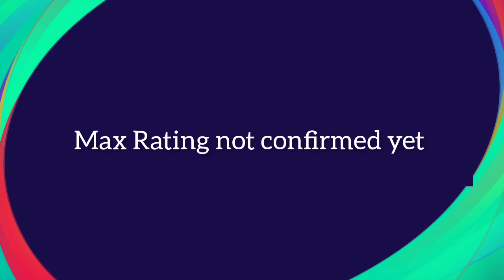Upcoming Manchester City Featured Players in Efootball 23